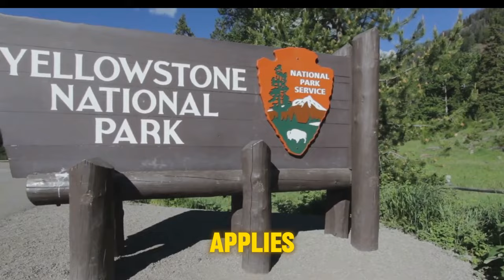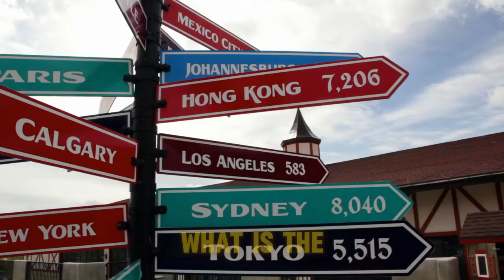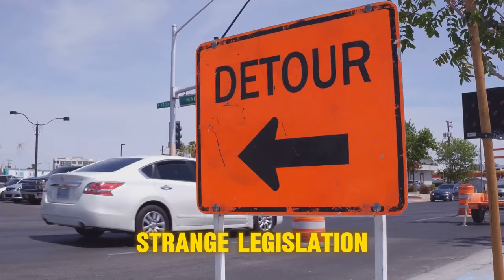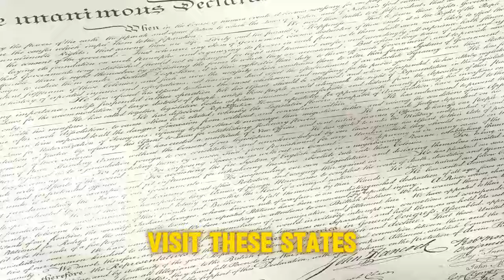Shocking American customs and facts UNVEILED 🤯🗽🎉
Uncover the hidden and unusual side of American culture with these mind-blowing facts and customs that will leave you in awe! From quirky traditions to bizarre practices, this video will take you on a captivating journey through the lesser-known aspects of American society. Get ready to be surprised by the fascinating and strange customs that have been a part of American life for centuries. Don't miss out on these intriguing insights into the land of the free!
Whether you're a local or a visitor, this video is sure to entertain and educate you on the wacky side of America! US regulations that still exist today to mind-blowing geographic facts. Get ready to be amazed by the unusual intersection of legal oddities and strange facts about the USA!

Chapters:
00:00:00
Geographical Quirks

00:01:38
Weird Laws

00:03:07
History's Hidden Surprises

00:04:51
Cultural Curiosities

00:06:18
Innovation Oddities

00:07:22
Unique Places